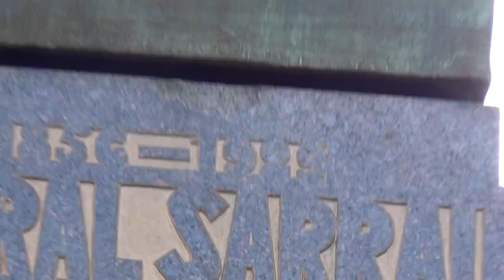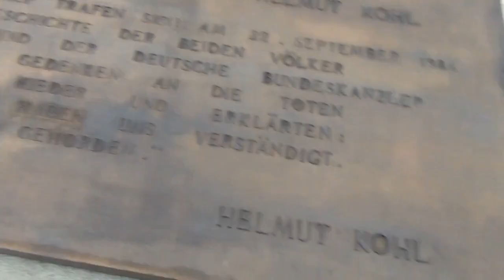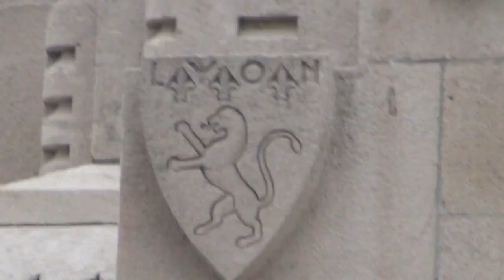L' Aristocratie Pharaonique tue les Européens dans la Bataille de Verdun